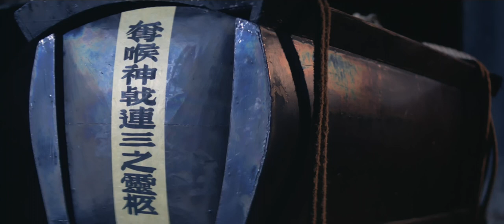Deadly Breaking Sword | 1979 (Scene-1) CHINESE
The Deadly Breaking Sword | Hong Kong 1979 (CHINESE)
Original title: Feng liu duan jian xiao xiao dao
Fight scene: 1
Stars: Lung Ti, Sheng Fu, Szu Shih
Genre
Warrior Tuan Changqing encounters courtesan Liu Yinxi and she asks him to kill a dangerous underworld figure to avenge her fiance's death. Tuan teams up with a casino security guard to infiltrate the enemy's home and a battle between good and evil ensues.